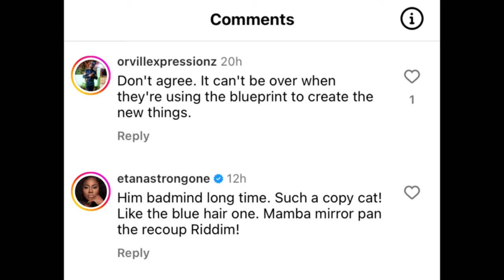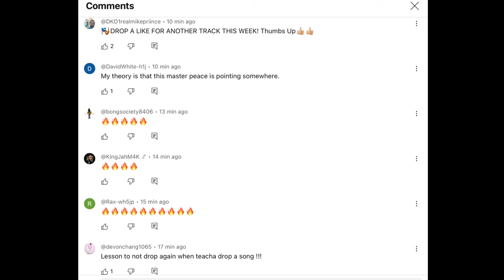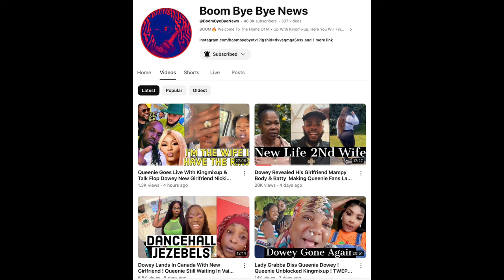Etana Exposed Spice & Shaggy THIEF & Vybz Kartel Wife Meet Ex GF ! THE Comet AnnihilateS Alkaline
@ PNP Conference ! NickiMinaj Helps Jamaican Cross Border !

Channel Viewers And New Potential Subscribers, Welcome To My Dancehall Broadcasting Channel Where The Latest Trending News In Hollywood, Hip Hop , R&B & Other Hot Topics & Gossips Will Be Discussed

Psychologist Warn VybzKartel Slept W/ Enemy & Wife Bad 4 Health! Kartel Diss Dem & Back In Studio

Shorty Not Impressed W/ Vybz Kartel Sidem Gimmicks & Lyrics ! Madonna Jamaican Boyfriend 28ys Old

Vybz Kartel Is A Clone & Sidem Is A Possessed Witch ?!! Kingmixup Address Rumors

kingmixup

CANDY WOW BABY DADDY EXPOSE FAKE PREGNANCY ! Junior Reid STAPE LEAKED  ! Dancehall Queen Nephew D!E

POPCAAN 3inch Get Leaked & Battam RADAM ! Nicki Gifts Pamputtae LOCI SNEAKERS ! Lady Grabba Rosealee

Tasha K Diss Vybz Kartel Wicked For Drinking Lizard Blood! POPCAAN Evict Pretti Don Out Jamaica,

Beenie Man Gold Digger Baby Mama D’Angel EXPOSED ! Spice Chris Gayle Diss Romeich !

Foota Hype Reacts Vybz Kartel @ PNP Conference ! Nicki Minaj Helps Jamaican Cross Border ! Queenie

(Breaking News) Etana Expose Spice Shaggy Teef ! Vybz Kartel Introduced Sidem 2 Ex Girlfriend & Annihilates Alkaline